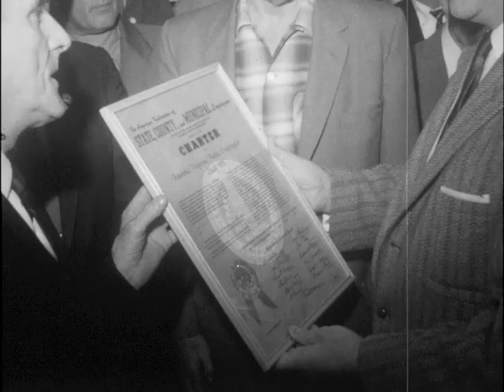03/15/62 Local 435 of the American Federation of State, County and Municipal Employees receives...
(START FILM)
Some 125 Roanoke City municipal employes were present tonight as the newly organized Local 435 of the American Federation of State, County and Municipal Employes received its charter.
(SHOW FILM)
The president of the Central Trades Union Council - John R. Mackenzie - presented the Charter to the acting chairman of the new Locals steering committee - John Meadows. The American Federations international representative - Larry Young - said a nominating committee would be named to present a list of proposed officers. The slate will come up for a vote at a later meeting.
W. M. Mattox, who is president of the Roanoke firemens local, spoke briefly. He welcomed Local 435 into "The Halls of Labor" MATTOX expressed belief that City Manager Owens not only would not oppose union membership among municipal employees, but would "give 100 per cent cooperation." The new local at present includes employes of the water, sanitation, street repair and parks departments and non-teaching city school system personnel.